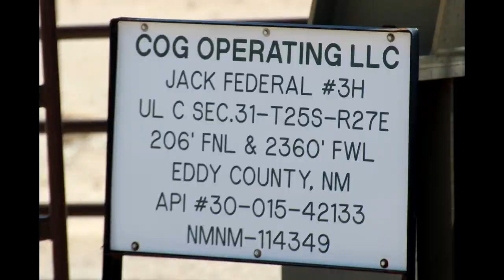Concho Resources Jack Federal 1H, Eddy County, NM (June 2021)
Concho Resources
Jack Federal
Loving, Eddy County, NM
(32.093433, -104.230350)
Filmed 6/14/2021